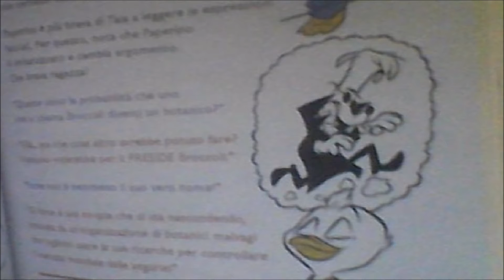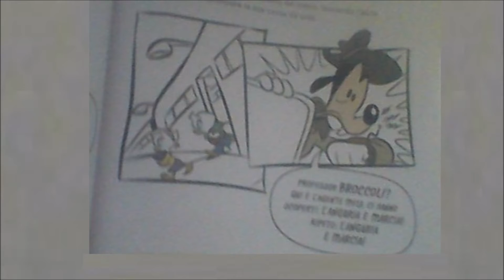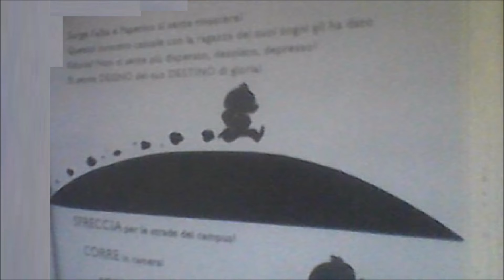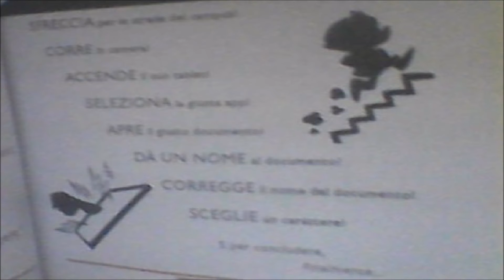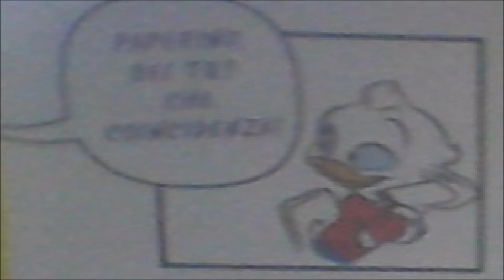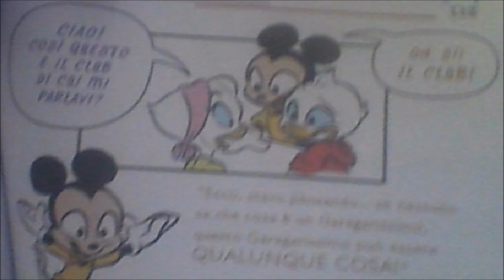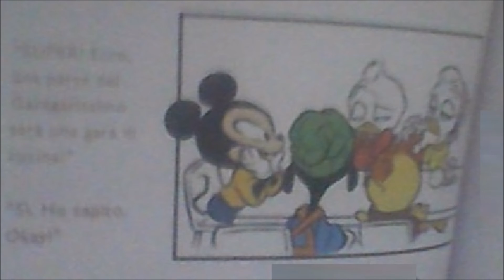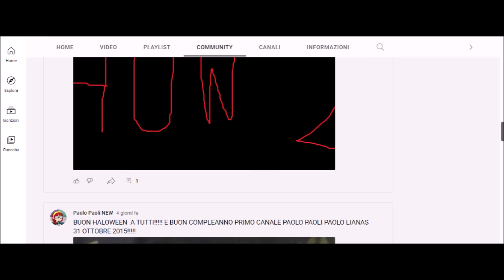Young Donald Duck The Movie Talenti di classe Parte 7 Paperina e il Garagarisimo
In questa settima parte Paperino incontra Paperina parlano poi Paperino durante la canzone lui si mette al lavoro ma dorme poi Topolino gli sta antipatico a lui e decide assieme a Charlie Pippo e. Paperoga di fare una garagarissmo nella Drip Academy!
Fine Parte 7:Annucio Community del Canale di Paolo Paoli NEW
Segui Paolo Paoli New su Facebook e YouTube e prossimamente su Telegramm e Twiter